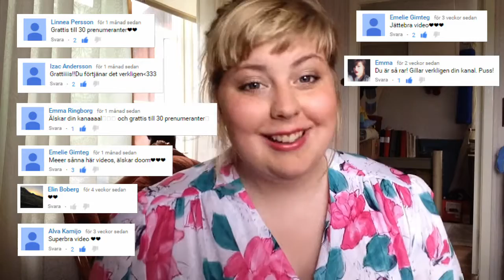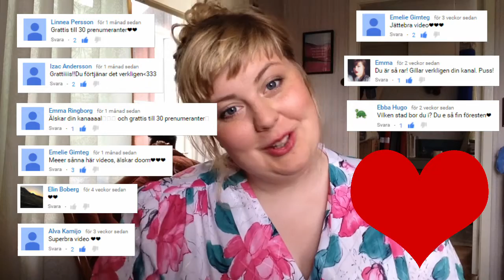Mina Favoriter | Juni 2016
♡ Heej & välkommen! ♡
⇩ Mer info! ⇩

OBS! Ni har väl inte missat min nya instagram där jag uppdaterar er om vad som händer och så? T ex har jag skrivit om förseningen av denna vlog där. Följ mig gärna där om ni vill ha mer info eller bara mer av mig medan jag inte är här, haha

Käraste ni...! Här kommer veckans video till slut..! Jag älskar att göra de här favorit-filmerna. De gör mig så glad. Hoppas att ni gillart också. Jag har en hel del idéer på lager, men skulle ni ha någon särskild önskan får ni gärna skriva en kommentar. Vill ju göra det ni gillar!

Jag vet inte om det märks, men jag struntade i en del av klippningen jag brukar göra i denna vlogg. Plus att det är några småhack. Men jag kände att det var bättre att den kom upp, än att vi skulle vänta yytterligare en timme. Hoppas det funkar ändå..! Och ja, en liten bit där i slutet är ljudet i osynk. Men pga shitty program gick det inte att fixa. Bara så ni vet att jag vet. För att slippa allt detta krångel behöver jag en ny dator, meen det har jag inte riktigt råd med just nu. Så bare with me. ♡

Ps. Ebba Hugo, vet inte varför jag sa ”lilla” om dig? Haha! Slänger in det ordet överallt??

Ps. Jag kollar vanligtvis era kommentarer på mobilen, och då ser jag era smileys. ♡